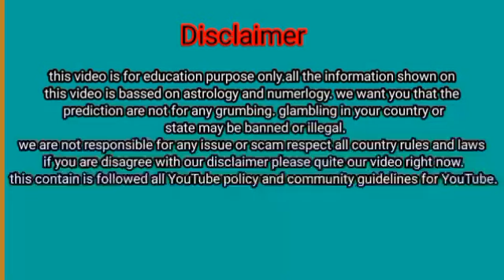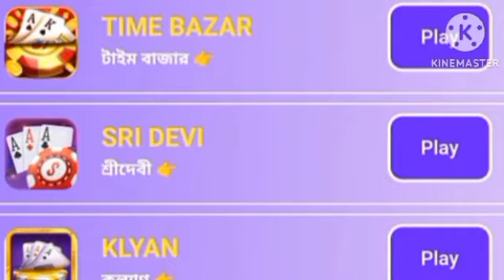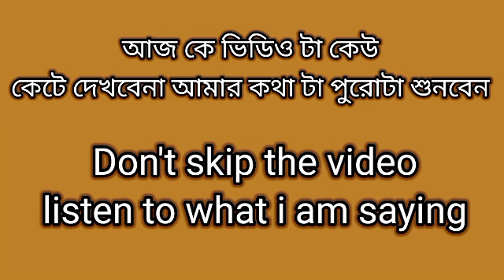KOLKATA FF 90, kolkataff 90, Kolkata ff 90,